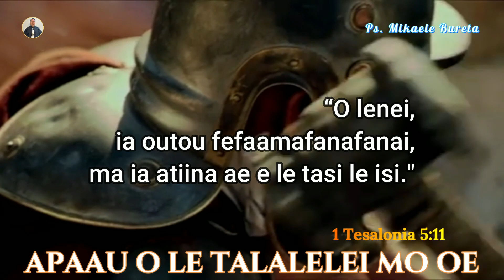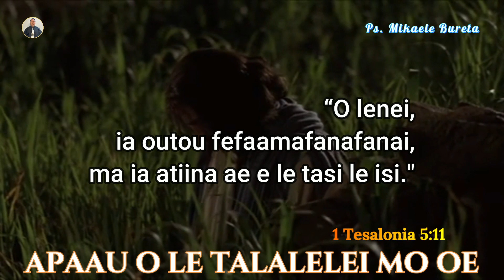𝗔𝗨𝗔 𝗘 𝗧𝗘 𝗟𝗢𝗧𝗢 𝗚𝗔𝗟𝗢 𝗜 𝗠𝗘𝗔 𝗟𝗘𝗟𝗘𝗜. APAAU O LE TALALELEI MO OE. 1 Tesalonia 5:11 Ps Mikaele Bureta